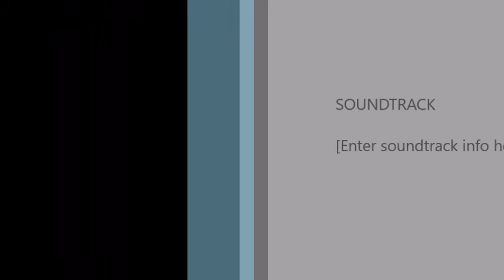SOLD Carbon 2011 sooty buckskin roan QH gelding